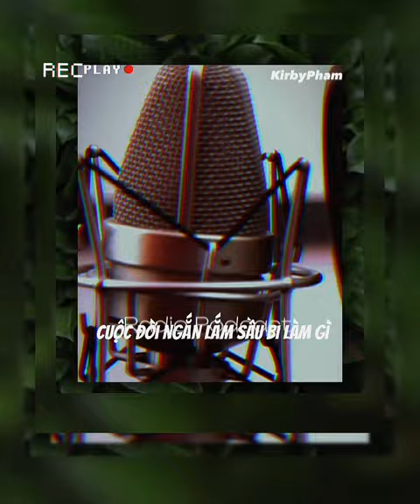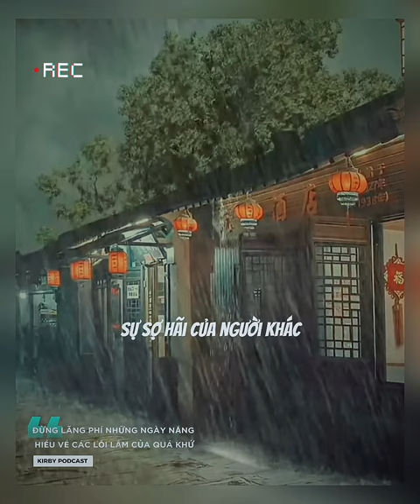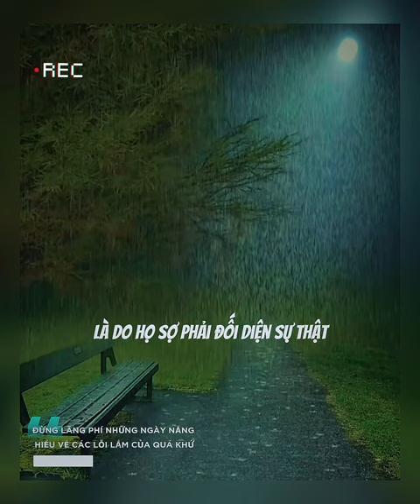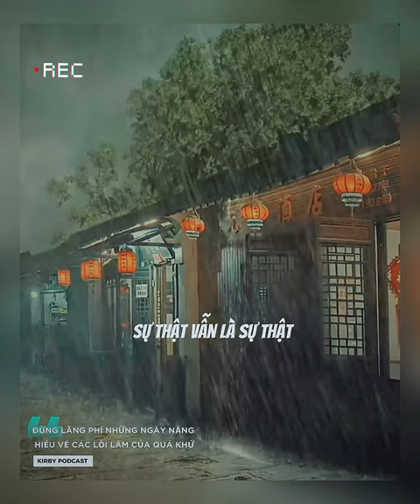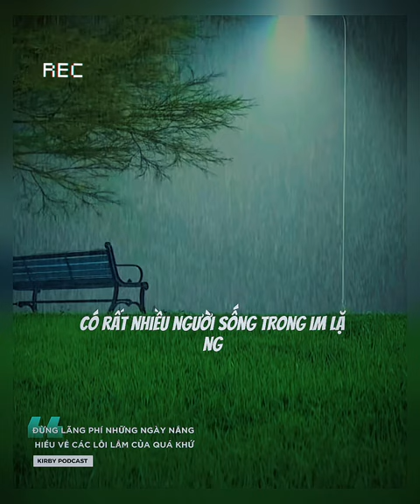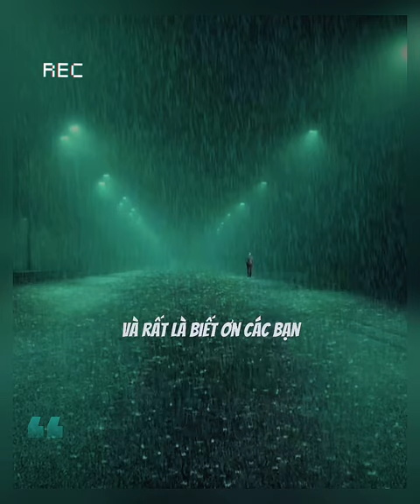Đừng lãng phí những ngày nắng đẹp